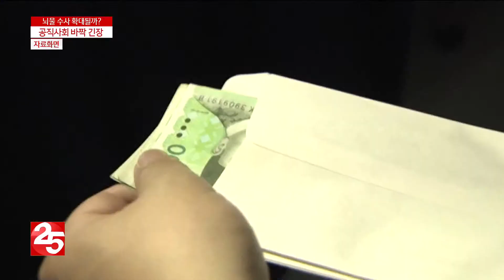목포시 공무원 비위 적발...뇌물 수사 확대될까?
최근 목포시청 공무원이 직무와 관련된 업체에게
정기적으로 돈을 받은 혐의로 구속됐다가 풀려났습니다.
공직사회 안팎에서는
뇌물 사건의 파장이 어디까지 확대될지 몰라
뒤숭숭한 분위기가 감돌고 있습니다.